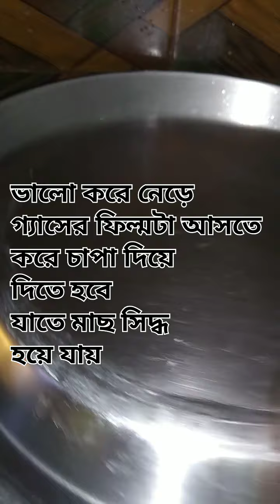|| রুই মাছের মাথা দিয়ে লাউ ঘন্ট || Famous Bangali Bottle Gourd curry with Fish Head ||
আমার ভিডিও আপনাদের ভালো লাগলে বন্ধুদের সাথে share করুন, Like করুন আর অনেক বাঙালি রান্নার AUTHENTIC রেসিপির ভিডিও দেখতে থাকার জন্য আজই Subscribe করুন ||আমার ভিডিও আপনাদের ভালো বা খারাপ লাগলেও সেটাও Comments করে জানাবেন.